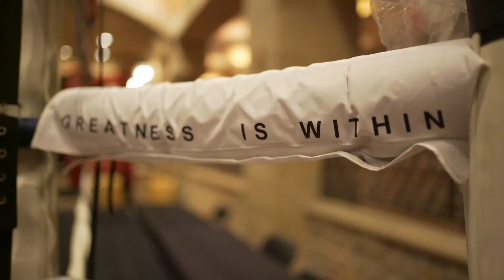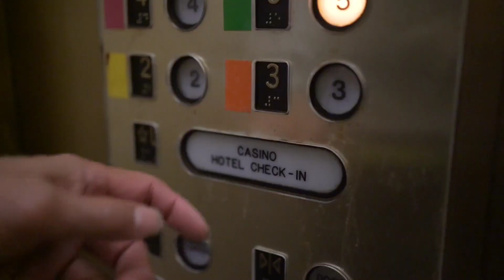A Masters Boxing Journey⚡️Atlantic City⚡️ Episode 1